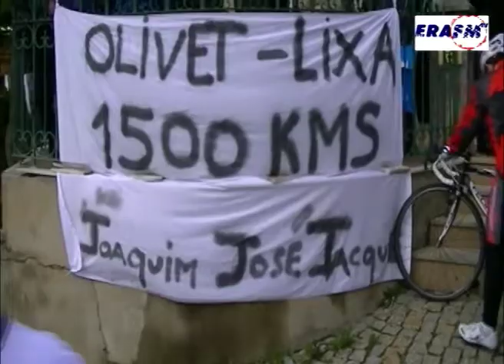1ª Parte - Viagem 1478 klm França Portugal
1ª Viagem França - Portugal em bicicleta